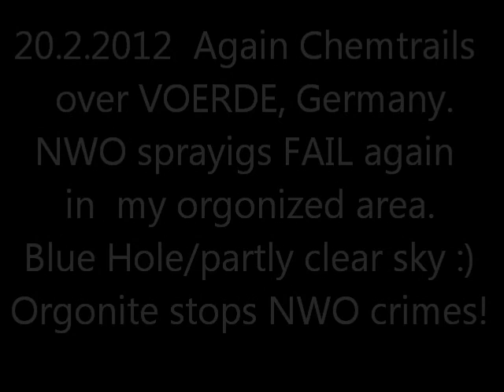20.2.2012 Chemtrails FAIL over über Voerde Germany NRW all day long vs ORGONIT